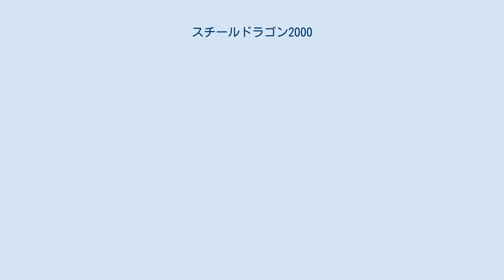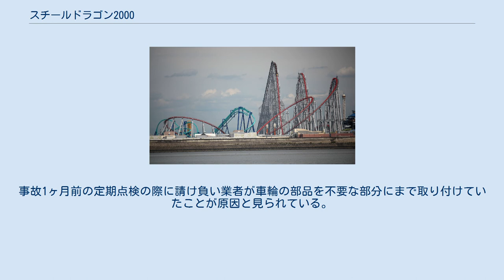スチールドラゴン2000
スチールドラゴン2000（スチールドラゴンにせん、Steel Dragon 2000）は、三重県桑名市にある遊園地、ナガシマスパーランドにあるローラーコースターのひとつ。
2000年8月1日開業。
 開業当初の車両はスタンダードなボックス型で、1両6人乗りの車両が6両連結された計36人乗り。
カラーはイエロー、ブルー、シルバーの3色。
2007年には中日ドラゴンズが日本シリーズで優勝した為、その記念の車両（オレンジ）が追加され、"スチールドラゴンズ2000"という名称で運行された。
同車両の先頭には日本一の記念ロゴがラッピングされていた。
2012年12月9日をもって終了した。
 2013年3月15日にリニューアルされた車両は、1両4人乗りの車両が7両連結された計28人乗り。
カラーはレッド、イエロー、ブラックの3色。
最大の特徴はシャーシの上に1人掛けのバケットシートを置いただけの囲いがない座席で、座ると足が浮いた状態になる。
この車両の特徴から、ホームページには青字で「脚がブラブラ絶叫度200％～♪」と書かれている。
 2003年8月23日、走行中の車両から車輪88個のうち半分に相当する44個が落下し、乗客1名とコース下のプールサイドにいた客1名が重傷となる事故が発生した。
事故発生から終日運営休止となり、以降営業休止の状態が続いていた。
事故1ヶ月前の定期点検の際に請け負い業者が車輪の部品を不要な部分にまで取り付けていたことが原因と見られている。
2006年8月12日より試運転を重ね、同年9月3日より営業を再開した。